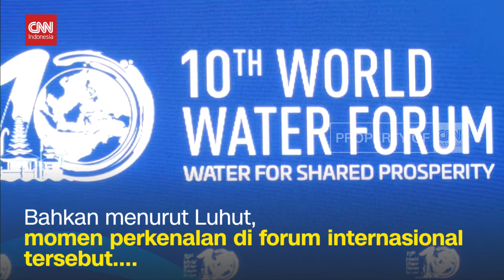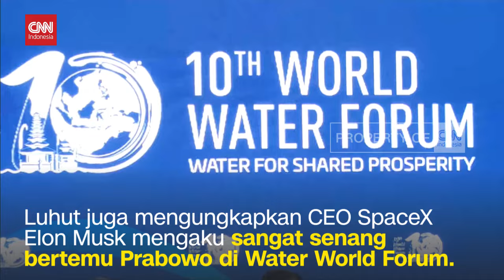Luhut Ungkap Respons Pasar dan Elon Musk Terhadap Prabowo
Presiden Joko Widodo mengambil kesempatan saat upacara pembukaan World Water Forum ke-10 di Bali pada Senin 20 Mei kemarin untuk memperkenalkan Presiden Terpilih Prabowo Subianto kepada delegasi internasional yang hadir.
Menurut Menteri Koordinator Bidang Kemaritiman dan Investasi Luhut Binsar Pandjaitan, respons para tamu internasional WWF terhadap Prabowo baik.

Bahkan menurut Luhut, momen perkenalan di forum internasional tersebut bisa membuat kepercayaan pasar terhadap Indonesia meningkat.

Luhut juga mengungkapkan CEO SpaceX Elon Musk mengaku sangat senang bertemu Prabowo di Water World Forum.